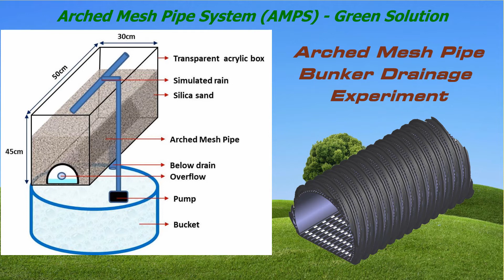AMPS Bunker drainage experiment mp4